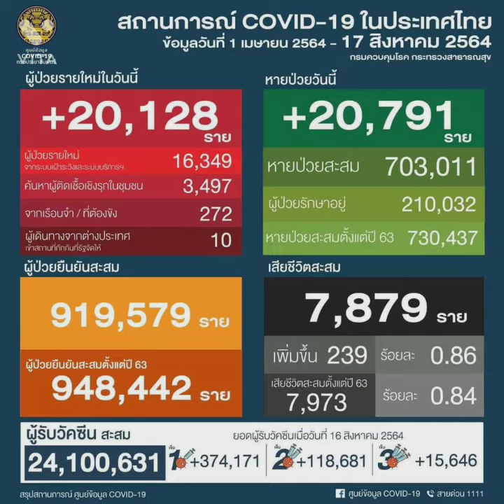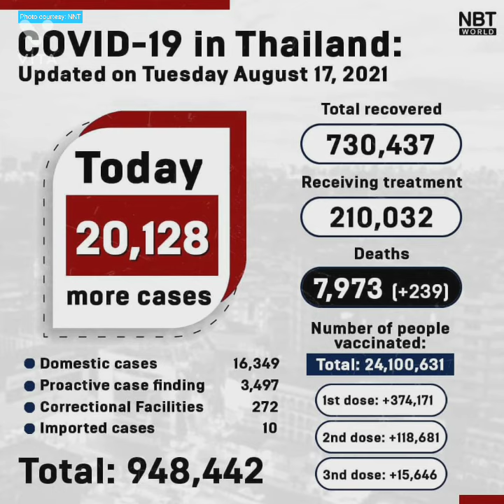COVID19 situation in Thailand as 17 August 2021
Source: PR Thai Government FB Page and NNT FB Page
please follow for more information from government

Thailand reported 20,128 new confirmed cases: 10 from abroad, 20,118 from local transmission, with 239 deaths reported, making a total of 948,442 infections and 7,973 deaths.

😷New Confirmed Cases: 20,128
🦠Cumulative number of cases: 948,442 (+20,128)
👍🏻Recoveries: 730,437 (+20,791)
🩺Receiving medical treatments: 210,032
📣Fatalities: 7,973 (+239)
💉Cumulative number of vaccination: 24,100,631